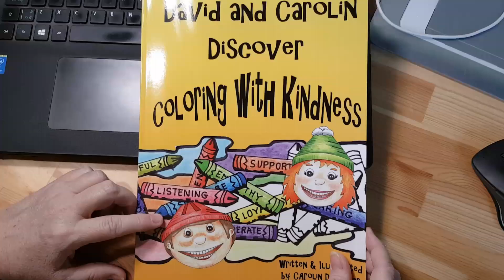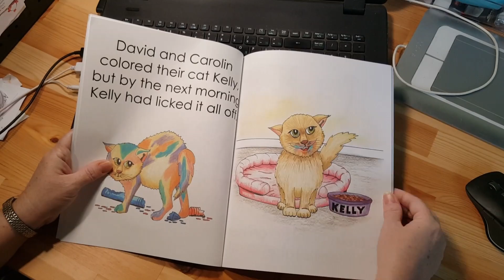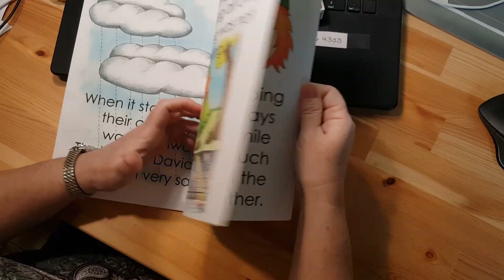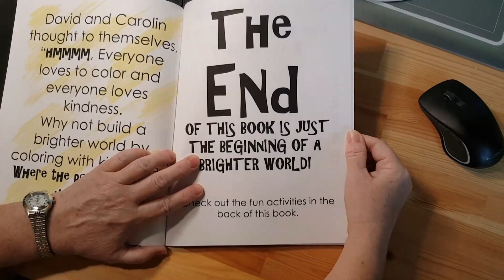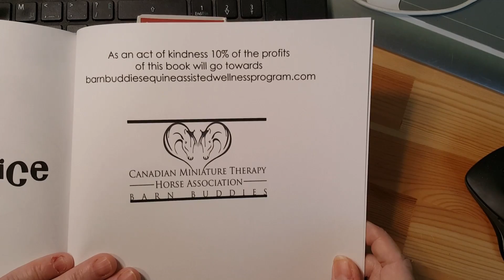David and Carolin Discover Coloring With Kindness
A story of two kids trying to build a brighter world. Through trial and error the find a way. Where the possibilities are up to you!